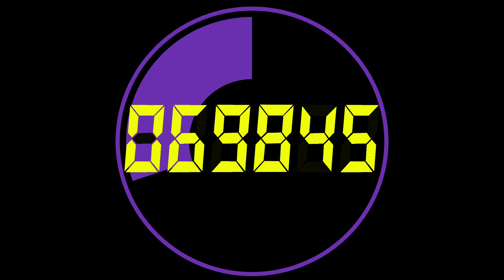circle 100,000 to 0 countdown timer alarm🔔